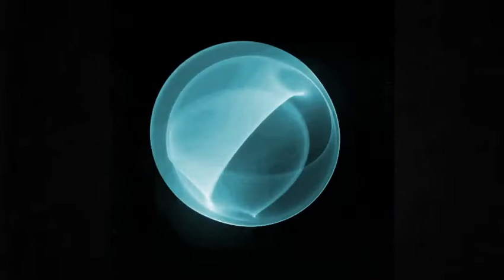ELECTRIC ATLAS, prod. by IAM KID